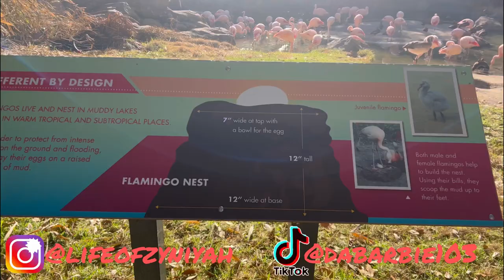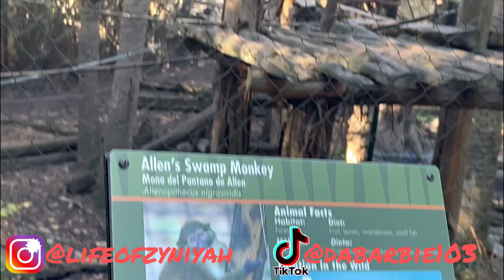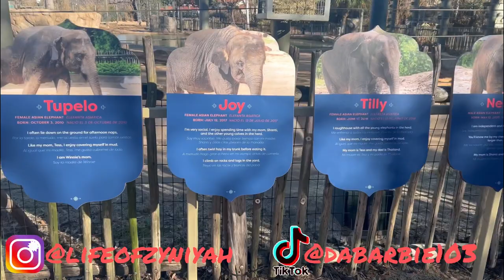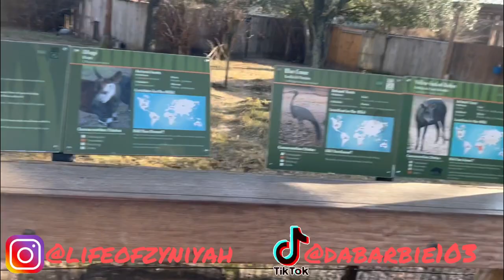HOUSTON ZOO TOUR❤️🦒